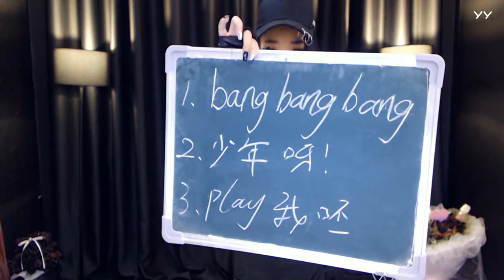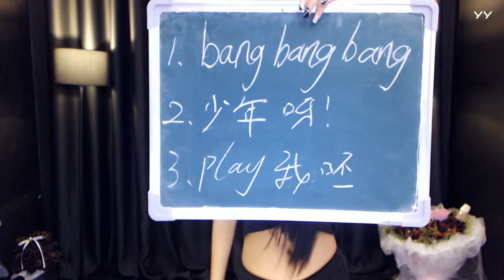YY LIVE 燃舞蹈 初夏珊珊 - 《燃舞蹈》（Artists Singing・Dancing・Instrument Playing・Talent Shows).mp4